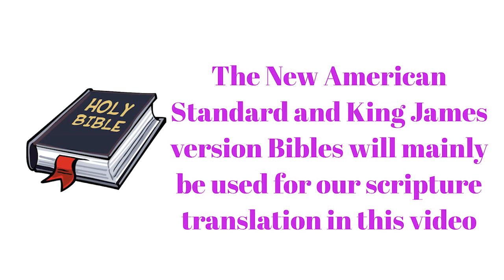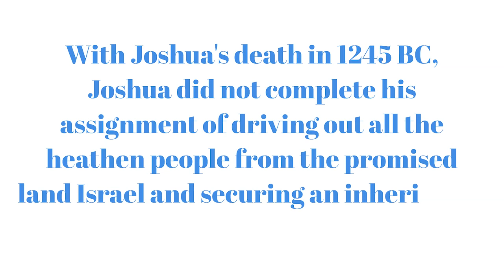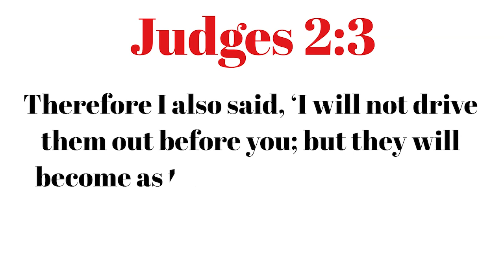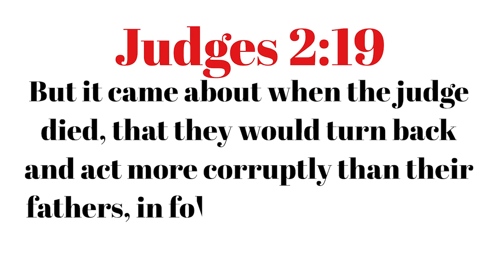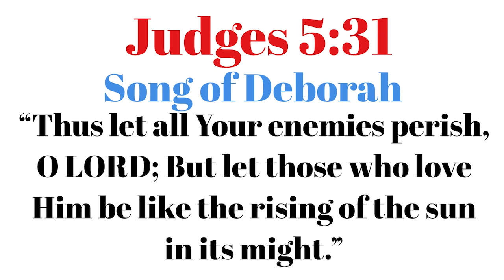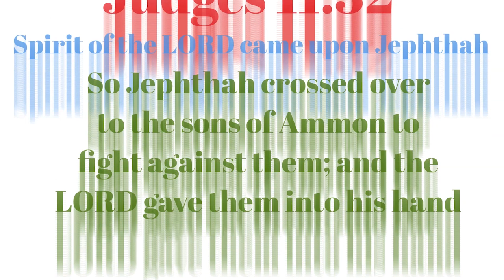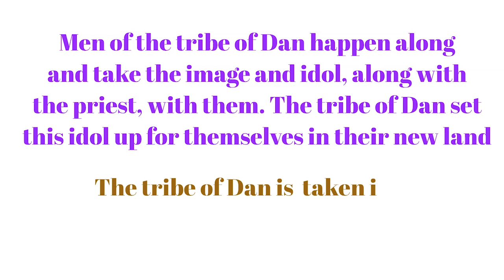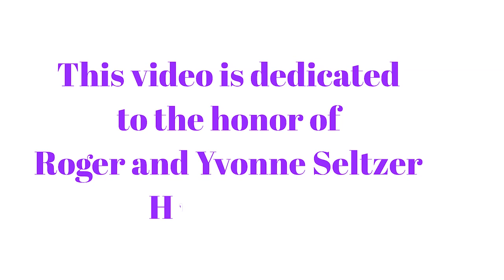Judges of Israel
The Judges of Israel

We acknowledge the use of images by FreeBibleImages. Thank you!

We acknowledge the outstanding assistance provided by the Smith’s Bible Dictionary, Easton’s Bible Dictionary and Thompson Chain-Reference Bible.

judges of Israel and their tribes
judges of Israel during the tribal stage
12 judges of Israel